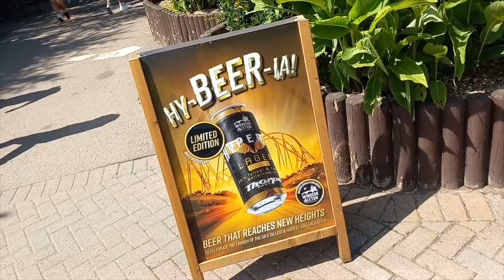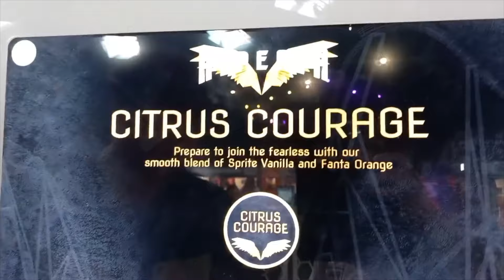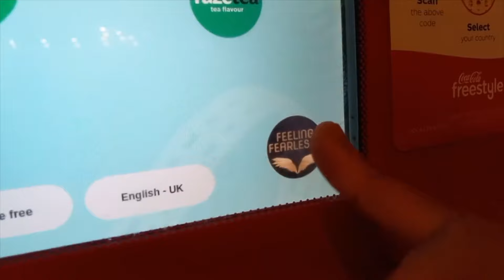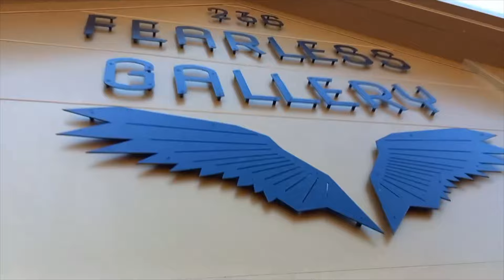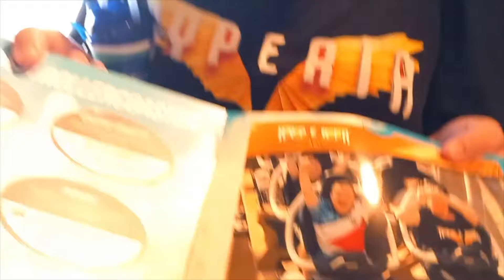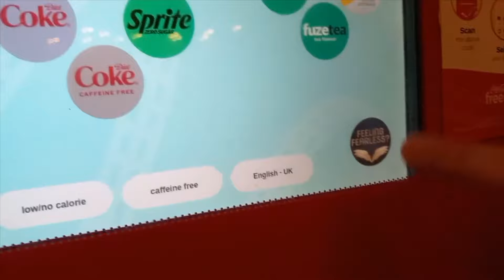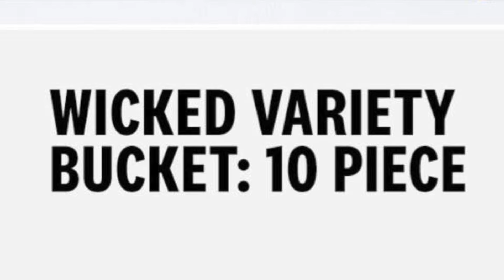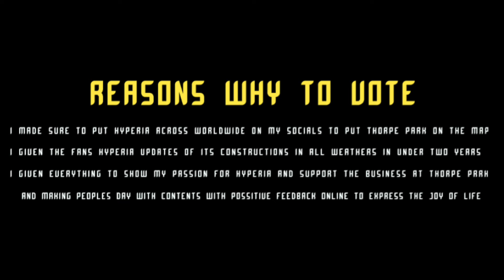THE FEARLESS VLOG!!! | HYPERIA | THORPE PARK!!!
This is the funniest and fearless vlogs you'll get this summer at Thorpe Park as me and @Luke_Pickx done Hyperia majority of the day and expressed a good day out with plenty of laughs non-stop that we'll never forgot for little while, especially the KFC order that Luke asked for as it was just funny to believe.

Thanks for the family bucket meal Luke as I never felt so good in a while.